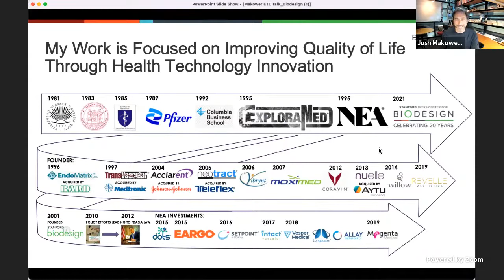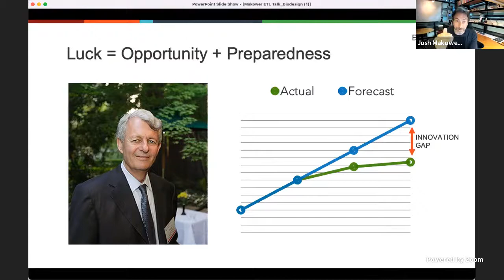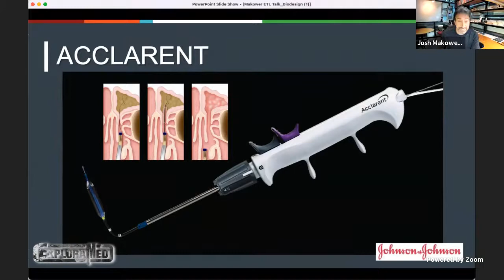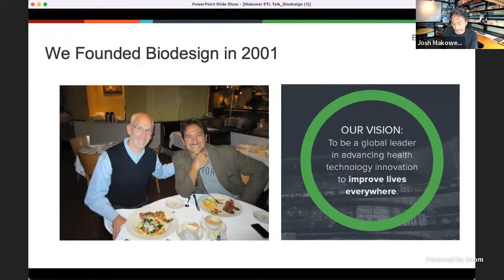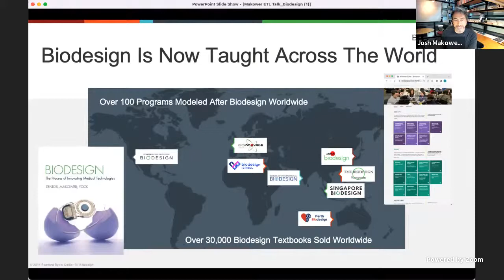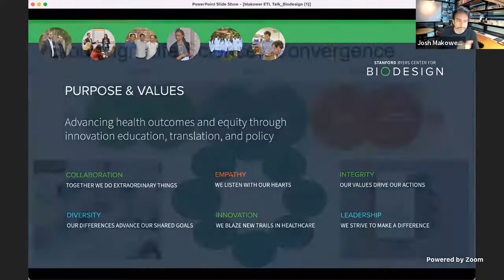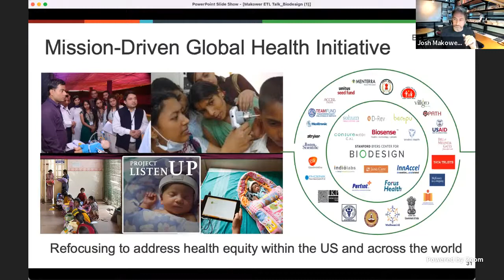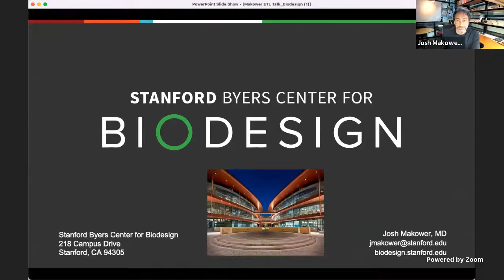ETL Speaker Series: Josh Makower, Stanford Byers Center for Biodesign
Josh Makower, MD is the Boston Scientific Applied Bioengineering Professor of Medicine and of Bioengineering at the Stanford University Schools of Medicine and Engineering, and is the director and co-founder of the Stanford Byers Center for Biodesign. He also serves as a special partner on New Enterprise Associates' healthcare team supporting their medtech/healthtech practice. Lastly, Makower is the founder and executive chairman of ExploraMed, a medical device incubator that has created 10 companies over the past 20 years.

Makower currently serves on the board of directors for DOTS Devices, Eargo (NASDAQ: EAR), ExploraMed, Allay Therapeutics, Intrinsic Therapeutics, Lungpacer, Moximed, Willow Innovations, SetPoint Medical, and Coravin. He holds over 300 patents and patent applications for various medical devices in the fields of cardiology, ENT, general surgery, drug delivery, plastic surgery, dermatology, aesthetics, obesity, orthopedics, women’s health, and urology. He received an MBA from Columbia University, an MD from the NYU School of Medicine, and a bachelor's degree in mechanical engineering from MIT, and is a member of the National Academy of Engineering and a fellow at the American Institute of Biomedical Engineering.

This appearance by Josh Makower is part of the Entrepreneurial Thought Leaders series. Join us virtually as we bring founders, investors and industry influencers to center stage and invite them to share what it takes to become a disruptor.